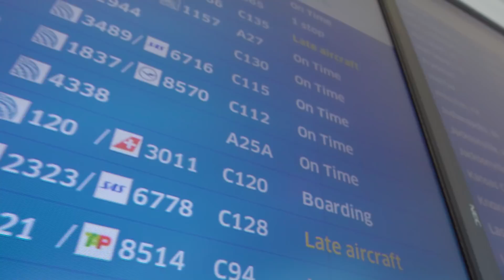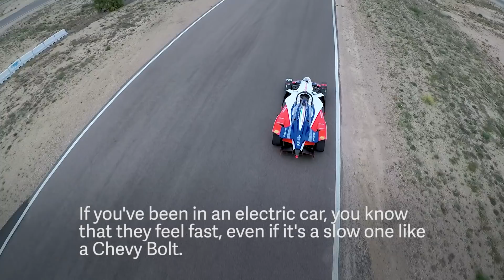Formula E’s new electric racecar is groundbreaking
Electric racing series Formula E debuted a wild new racecar for its fifth season. It’s faster, lasts longer, and The Verge’s senior transportation reporter Sean O’Kane got to drive it. He went to Spain to see how far Formula E’s electric racing technology has come in just five years.